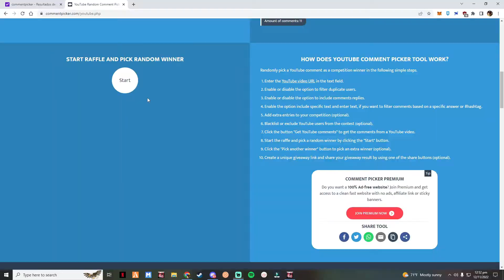Twelve Sky 2 Lunatic - UNBOXING NEW CAPE BOX (10,000 GP)